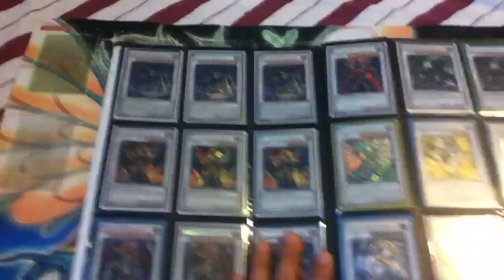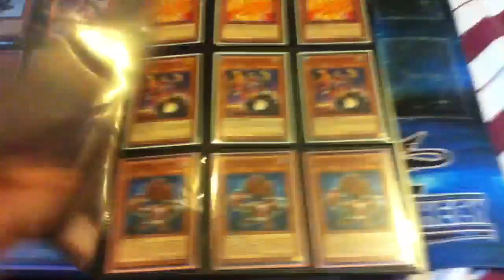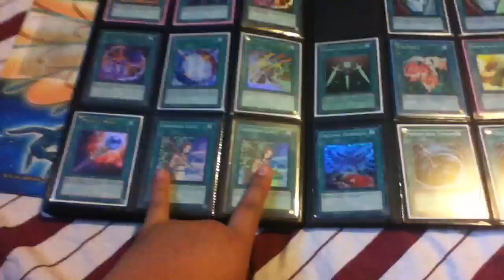Yugioh Trade Binder 3/18/12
Wants
$CASH$
1x Necro Gardna(Secret)
1x Plaguespreader Zombie
1x Torrential Tribute (Rare)
1x Wind Up Zenmaines
1x Steelswarm Roach
1x Armory Arm
1x T.G. Hyper Librarian
1x Scrap Dragon
1x Mist Wurm

High Wants
Trade Baits
Turbo Pack Holos
Champion Pack Holos
Tournament Pack Holos
Wind-Up Factory
Mystical Space Typhoon(Except Common)
Chain Disappearance
Genex Neutron
Future Fusion(Except Common)
Karakuri Bureido
Lyla The Lightsworn Sorcerer
PlagueSpreader Zombie
Dark Smog
Ghost Rares
Tour Bus From The Underworld
Wind-Up Zenmaity
Inzektor Hornet
Gagaga Girl
Ninja Grandmaster Hanzo
Wind-Up Rat
Wind-Up Hunter
Wind-Up Shark
Blade Armor Ninja
Ninjitsu Art of Super-Transformation
Fiendish Chain
Mist Wurm
Effect Veiler
D.D. Crow
Black Rose Dragon
Orient Dragon
Elemental Hero Shining
Cyber Dragon(Except Common)
Elemental Hero Alius(Except Common)
Tragoedia(Except Common)
Inzektor Giga Mantis
Blackwing Zephyros
Arcanite Magician
T.G. Wonder Magician
DoomCaliber Knight
Royal Decree
Thunder King Rai-Oh
Miracle Fusion
Bottomless Trap Hole(Except Common)
Wind-Up Rabbit
Wind-Up Zenmaines
Rescue Rabbit
Evolzar Laggia
Evolzar Dolkka
Maxx "C"
Number 39: Utopia
Tiras, Keeper of Genesis
Solemn Judgment(Ultra Or Gold)
Adreus, Keeper of Armaggedon
Steelswarm Roach
Leviair the Sea Dragon
Elemental Hero Prisma
Black Luster Soldier Envoy Of The Beginning
White Dragon Ninja
LSS Shi-En
LSS Kizan
Ancient Fairy Dragon
Book Of Moon(Except Common)
Elemental Hero Stratos(Ultra)
Elemental Hero Voltic(Secret)
Elemental Hero Absolute Zero(Ultra)
Pot Of Avarice(Except Common)
Closed Forsest
Gold Sarcophagus
Dark Armed Dragon
Judgment Dragon
Archlord Krystia
Sangan
Fabled Raven
Raiza
Mystic Piper
Tour Guide from the Underworld
Karakuri Shogun mdl 00 "Burei"
Naturia Beast
Naturia Barkion
Scrap Dragon
Caius the Shadow Monarch
Stardust Dragon
Jurrac Guaiba
Dark Grepher
Black Rose Dragon
Forbidden Lance
Pot of Duality
Solemn Warning
Black Horn of Heaven
Dragged Down to the Grave
Super Polymerization
Gravekeeper's Recruiter
Deep Sea Diva
Dimensional Prison
Ryko, the Lightsworn Hunter(Except Common)
Dark Bribe(Except Common)
Royal Tribute
Skill Drain
Spirit Reaper(Except Common)
Chaos Sorcerer(Except Common)
Card Trooper(Except Common)
Koa'Ki Meiru Drago(Ultra)
Breaker the Magical Warrior(Except Common)
Armory Arm